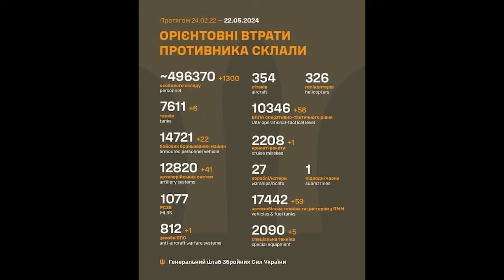RUSIA-UKRAINE 27/5 :SIB TUA LOJ TIAG2, UKR TUA MUAJ ZOG HEEV TSI KAM NYOO SWB,PUTIN TUB ROG TUAG TAG